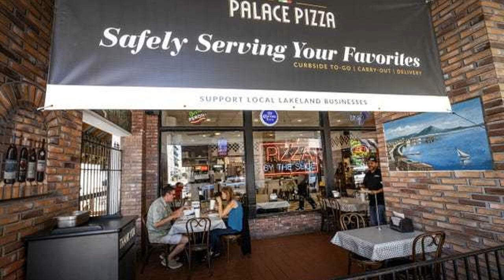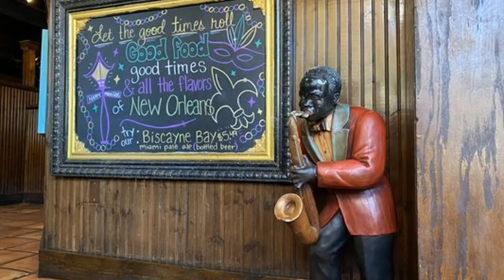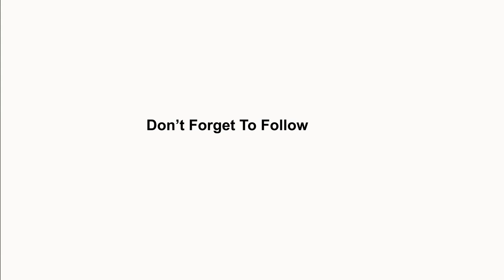Downtown Lakeland Restaurants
Downtown Lakeland Restaurants- My personal favorites